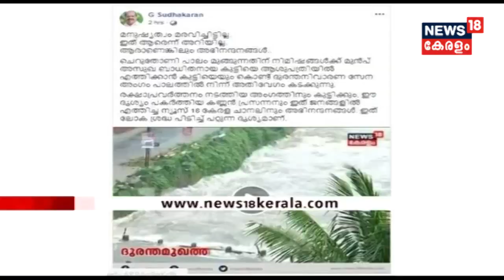News @ 1PM : തിരുവനന്തപുരത്ത് വള്ളം മറിഞ്ഞ് 2 മത്സ്യത്തൊഴിലാളികള്‍ മരിച്ചു | 11th August 2018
Two fishermen died in a boat accident in Vallakkadavu, Thiruvananthapuram. But in a big relief to Malayalees, the rainfall has decreased all over Kerala.